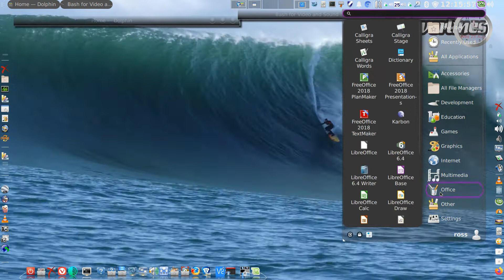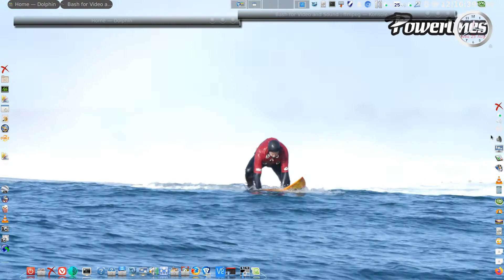Aug 2021 Video as Wallpaper Mint 20.2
Video can still be set as Wallpaper on Mint 20.2 Xfce in August 2021